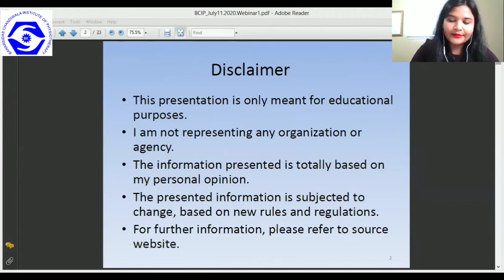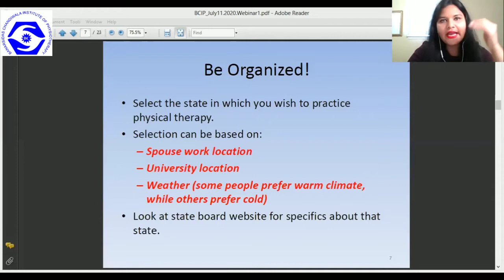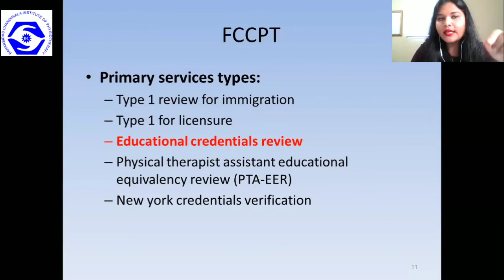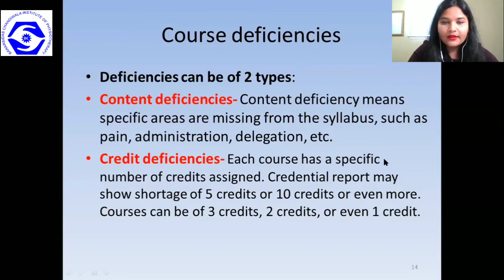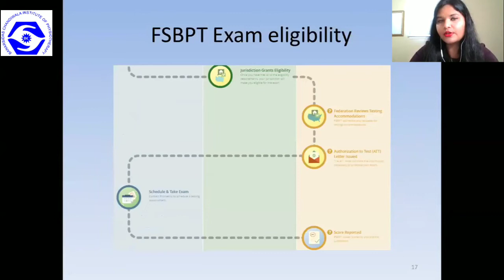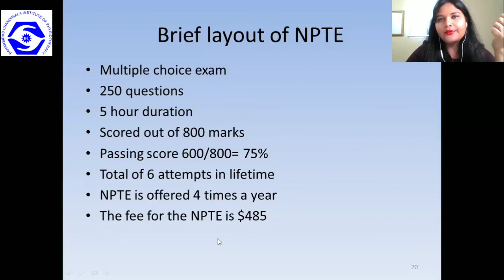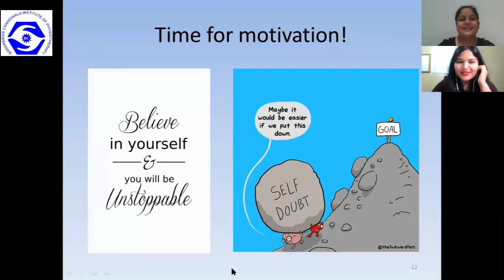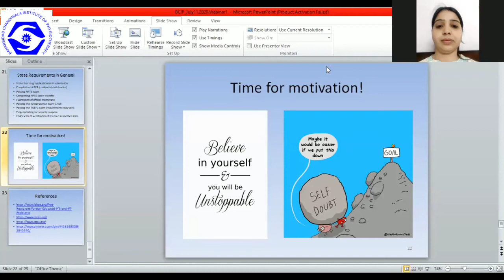Alumni Talk Series - Journey to become a licensed PT in United States